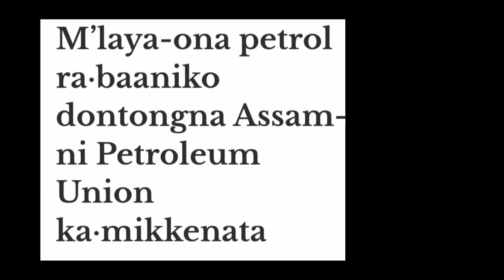November 26, 2022Assam adok Meghalayachina petrol onjawa ine kamikenata